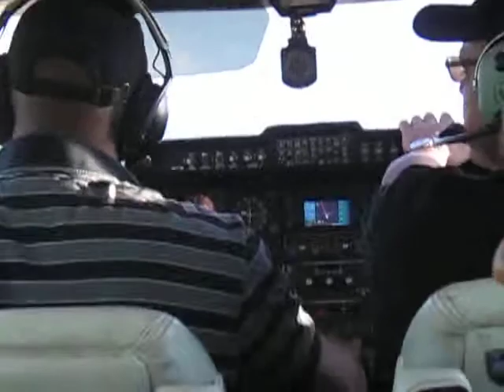Cessna 310 KRED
Nice app but a bit of a rough landing.  After we all walked away LOL we walked to town for dinner with close friends.  This is also my last day in Montana, back home to Florida